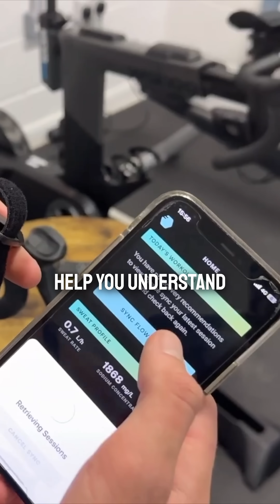Why it's important to track sweat loss